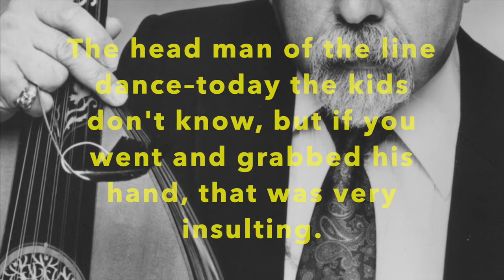Armenian oudi Richard Hagopian on line dancing.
From the new book on Amazon "Wind Blowing Across a Field."
Compiled and edited by Evo Bluestein and Juliana Harris